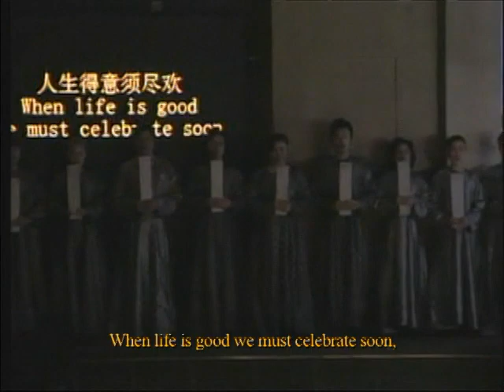"Poet Li Bai" 《诗人李白》 a Guo Wenjing's opera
Poet Li Bai (Chinese: 《诗人李白》) is a Chinese-language modern opera by Guo Wenjing to a libretto by Diana Liao (廖端丽) and Xu Ying (徐瑛) on the subject of the poet Li Bai. It was premiered, with subtitles Chinese and English subtitles.  It premiered on 7 July 2007 at the Central City Opera House, Central City, Colorado, directed by Lin Zhaohua, conducted by Ed Spanjaard, and produced by Martha Liao.

Roles:
Li Bai:  Hao Jiang Tian
Wine:   Chi Liming
Poet:    Jiang Qihu
Moon:  Zhou Xiaolin